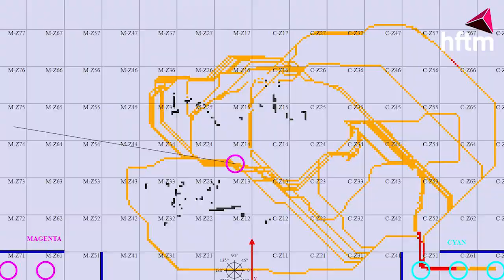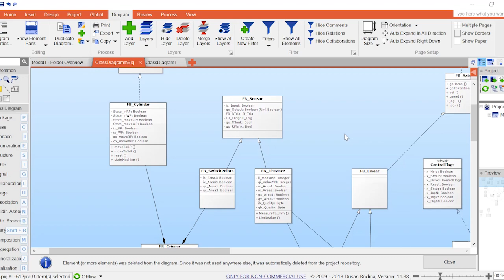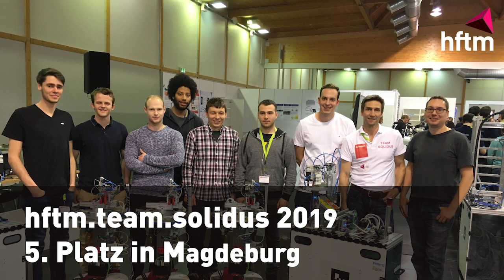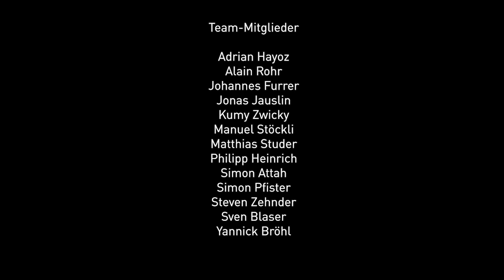hftm team solidus RoboCup 2019 Crowdfounding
Link zum Crowdfounding

Um die weite Reise an die Weltmeisterschaft in Robotik, dem RoboCup in Sidney finanzieren zu können, sind die Studenten des Vollzeitstudiums (Systemtechnik und Maschinenbau) der hftm Biel auf der Suche nach Unterstützer und Donatoren. Nebst bereits gewonnen Sponsoren wie Bystronic, Switzerland Innovation Park, hftm.förderverein, Tschudin Wenk, etc. reicht das Budget noch nicht aus, um die hohen Reiseauslagen, sowie die Anschaffung wichtig benötigter Technik vollens zu gewährleisten. Unterstützen auch Sie das Team, um auch im Jahr 2019 wieder eine Topplatzierung erreichen zu können.